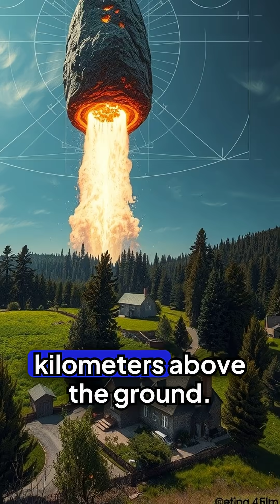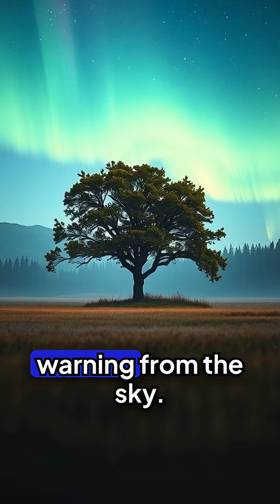Tunguska Event: What Caused the HUGE Siberian Blast?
What caused the colossal Tunguska Event that flattened 80 million trees in Siberia in 1908? ☄️ This massive aerial explosion left no crater and remains one of Earth's biggest mysteries! We explore the leading theory of an exploding meteorite, and the wilder ideas of black holes or even UFO crashes. What do you think happened in the Siberian wilderness?